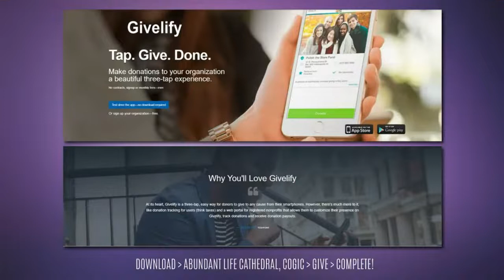TNT Bible Study -